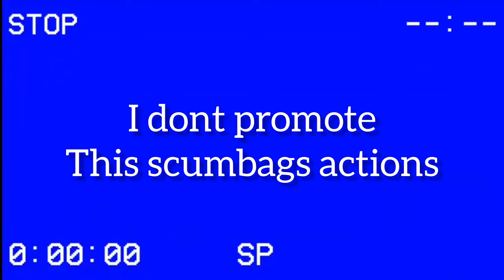2012 Sandy Hook Elementary School Shooting (PART1)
Sandy Hook Elementary School Shooting:

On December 14, 2012, a mass shooting occurred at the Sandy Hook Elementary School in Newtown, Connecticut, United States. The perpetrator, 20-year-old Adam Lanza shot and killed 26 people. Twenty of the victims were children between six and seven years old, and the other six were adult staff members. Earlier that day, before driving to the school, Lanza fatally shot his mother at their Newtown home. As first responders arrived at the school, Lanza killed himself, shooting himself in the head.